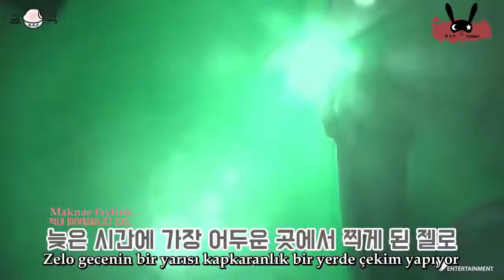Honeymoon Making Film Part 2 (Türkçe Altyazılı)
Çeviri&Zamanlama: B.A.P Turkey